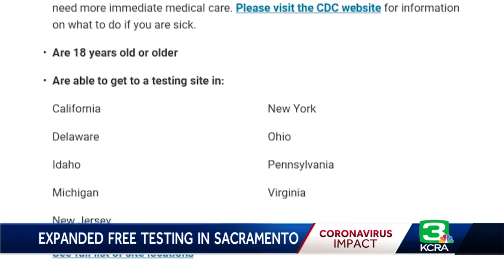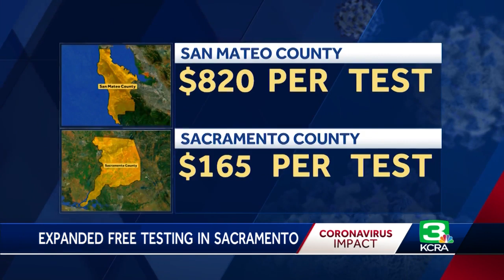Sacramento expands free COVID-19 testing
Starting Wednesday, Sacramento County adults can get tested for COVID-19, even if they're symptom free. In order to get tested, residents will need to complete a screening survey online. Once that is done, they will then be able to make an appointment at the mobile testing site at Cal Expo. Get the full story in the video above.